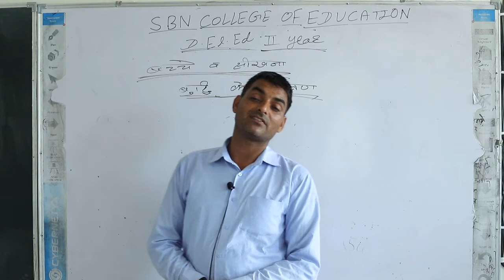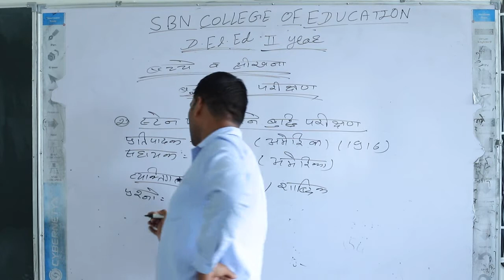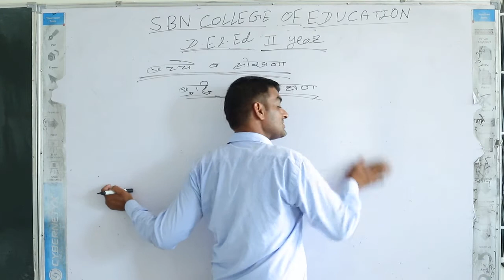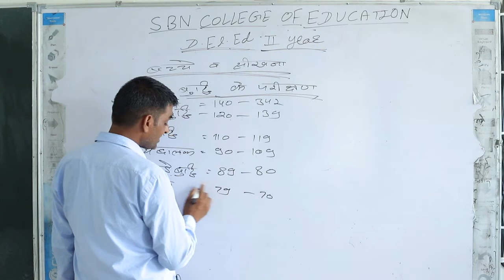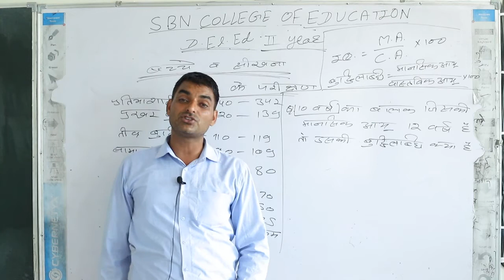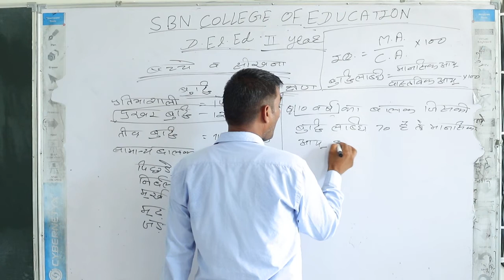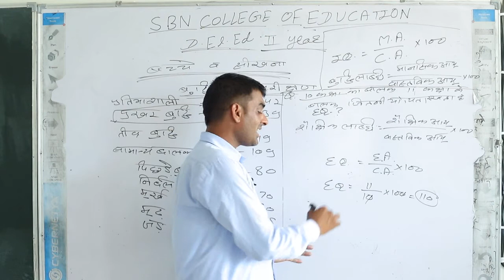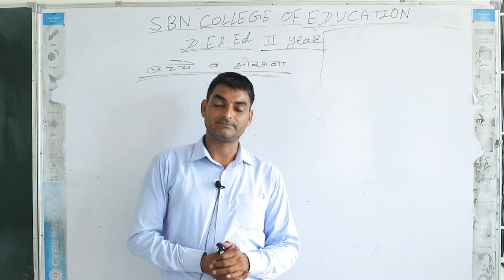D.El.Ed-IIndYrबच्चे और सीखना:-Part-04 बुद्धि परीक्षण TET/CTET(In Hindi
These videos are created & uploaded by SBN COLLEGE OF EDUCATION,SHRIMADHOPUR.